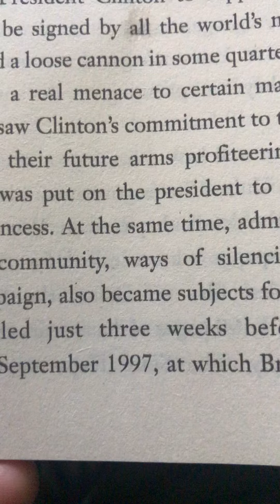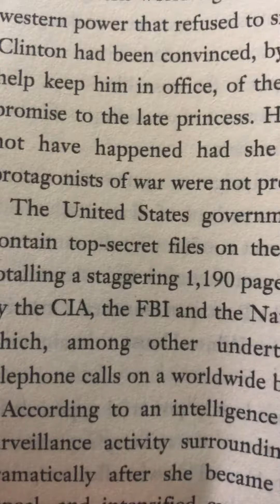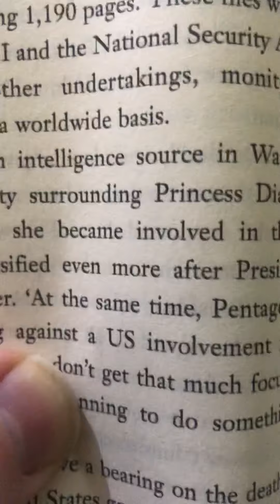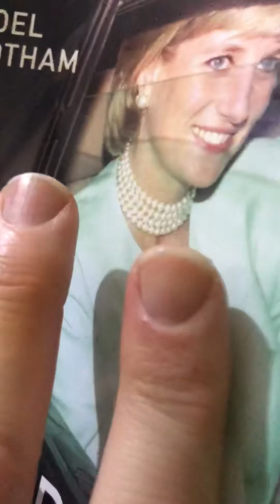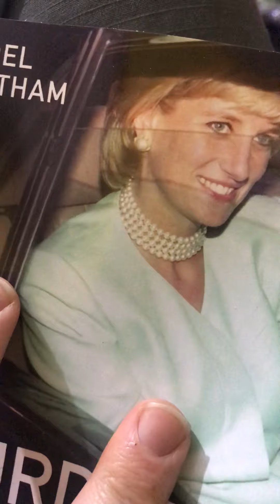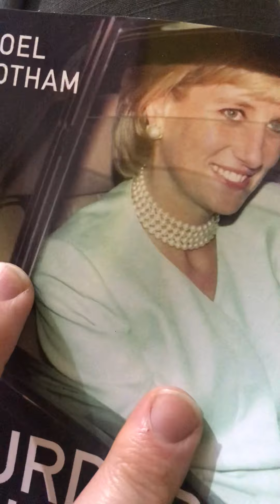Dianna case kidnapping or murder